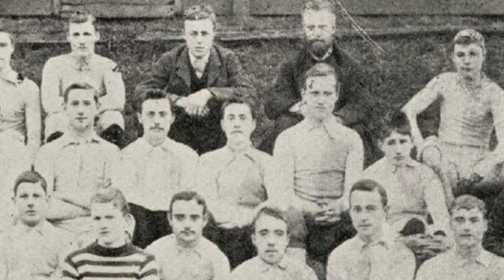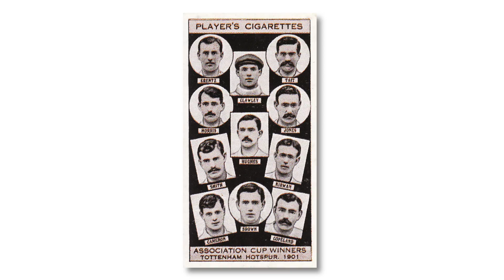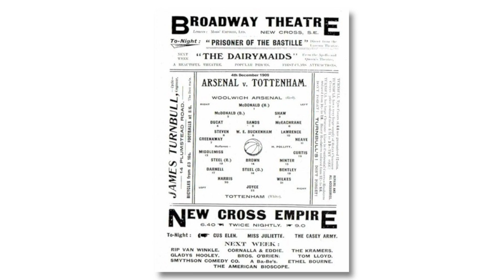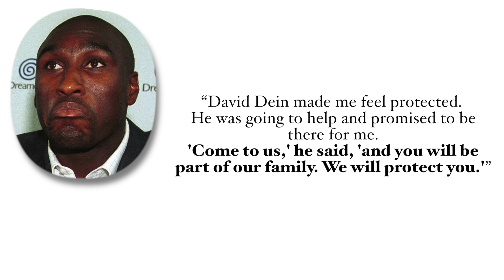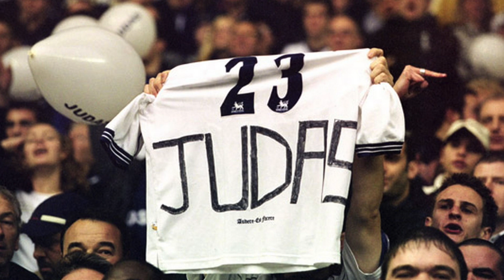“They Aren’t Even From North London!” | Arsenal vs Tottenham | Roots of the Rivalry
Tottenham vs Arsenal, Spurs vs The Gunners, The North London Derby; one of the Premier League’s most heated rivalries that divides friends and family alike in the quest to be the top team in the North. Historically, Arsenal have gotten the better of their rivals, though the gap is closing. In this video, we’ll look at the historical significance of this rivalry, including the history of Tottenham Hotspur FC and the history of Arsenal FC (including when they were from the south of London and went by Woolwich Arsenal).